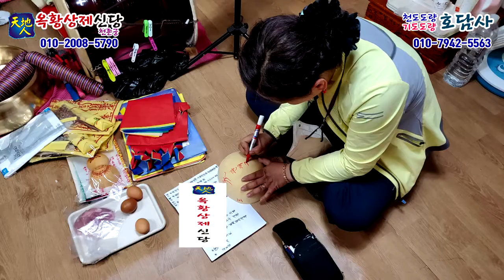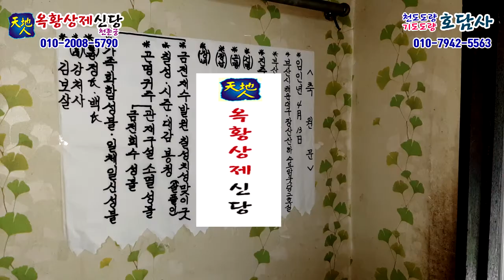[부산점집 천지인 옥황상제신당] 금전재수발원 칠성치성맞이굿(살풀이)②상차림,굿준비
[부산점집 천지인 옥황상제신당]

저희 천지인 옥황상제신당 천존궁 & 호담사는
삼대대왕이신 옥황상제님, 천존대왕님, 태상노군님을 주불로 모시는 신당과
아미타불부처님을 비롯한 지장보살님, 관세음보살님을 주불로  모시는 불법당으로
천도도량이자 기도도량으로 신법과 불법에 영험함으로 유명한 점집입니다.

저희 천지인 옥황상제신당 천존궁&호담사는 삼존 부처님과 삼대 대왕님을 모시는 신당과 불법당으로써 천지인 옥황상제신당 천존궁이라 칭할 만큼 그 원력 또한 특별한 대법당 대궁전입니다.
작게는 산신 재수맞이 치성 / 용궁 재수맞이  치성 / 노중 재수길문 여는 치성 / 애기들 명팔이. 사주팔기 / 가게 터고사 / 산탈막이 치성 / 살풀이 / 칠성 재수맞이 굿 등이 있고
특별히, 애기를 잉태하는 삼신받이굿 / 신내림굿 /  신눌림굿 / 빙의 퇴마굿 / 병굿 / 조상,사자,상문주당 군웅살풀이굿 / 타살굿 / 사업대감 재수굿 / 직장.승진재수굿 / 부부화합 결혼여탐굿 / 칠성줄 눌리고 가정가사 돌보는 시준봉청굿 / 인연자 붙이고.떼내는 굿 /  돌아가신지 일년도 되지 않은 진진허기굿 / 일체 관재구설 소멸하는 작두굿 / 배고사 등 모든 굿을  할 수 있는 원력을 가지신 신령님을 봉청하고 있는 대한민국 최고의 대법당 대궁전입니다.

삶이 답답하고 일이 잘 안풀리시는 분들
나는 몸이 아픈데 병원에서는 병명이 나오지 않는 분들 등
저희 천지인 옥황상제신당 천존궁 & 호담사의 원력으로 시원하게 해결해 드리겠습니다.
인생이란 갈림길 위에서 방황하고 계시는 모든 분들
언제든지 저희 대법당 대궁전을 찾아주세요!